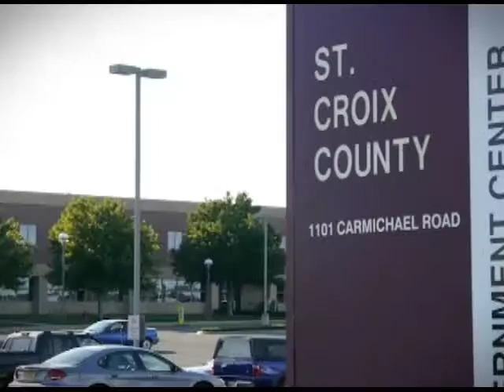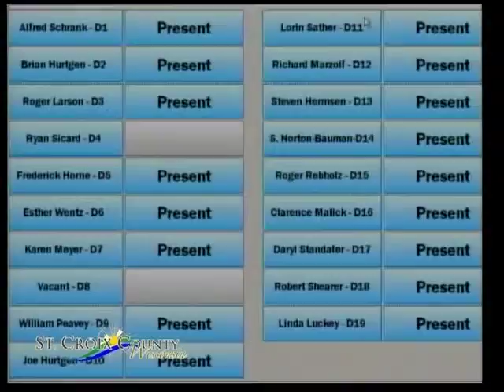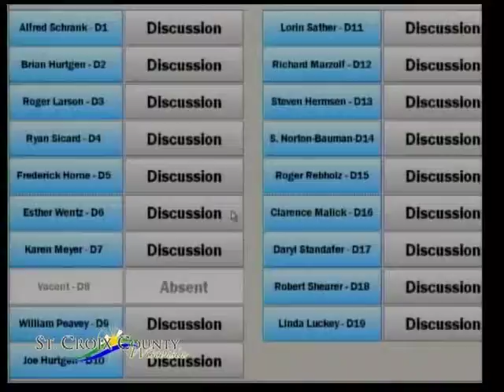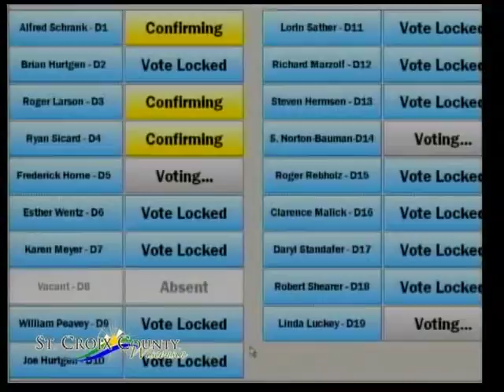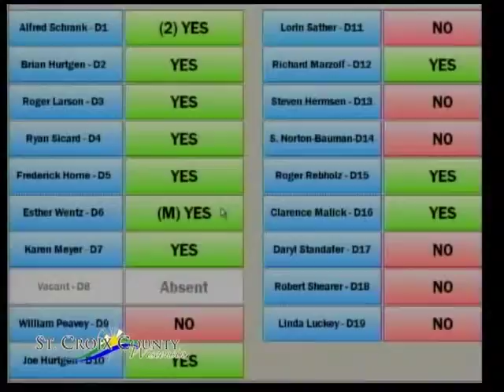St Croix County Board 010311